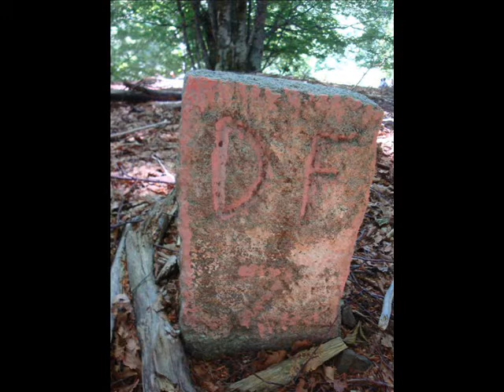Parco Nazionale del Pollino : Laghetto di Tavolara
Laghetto di Tavolara